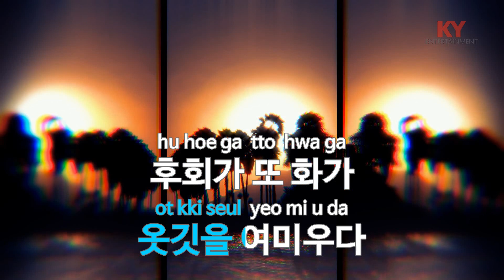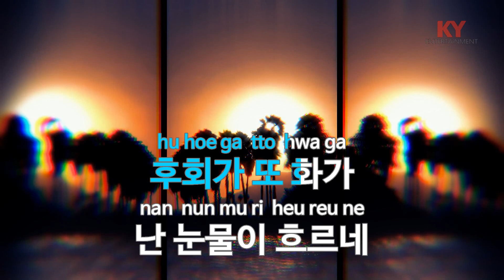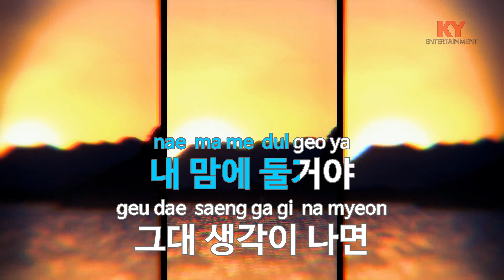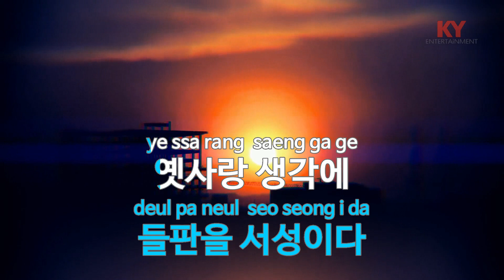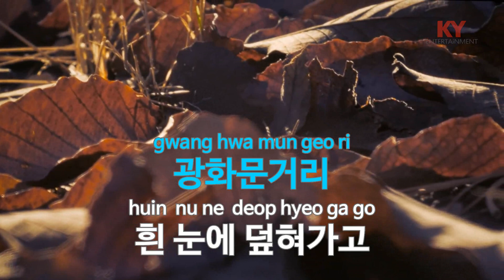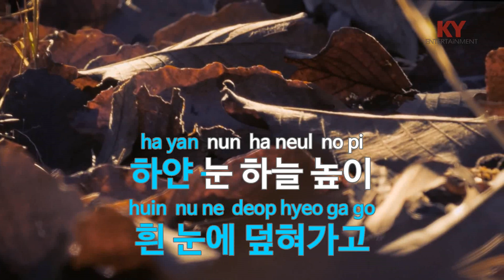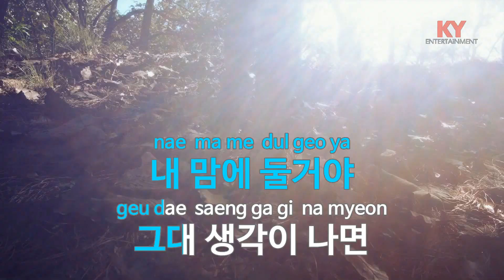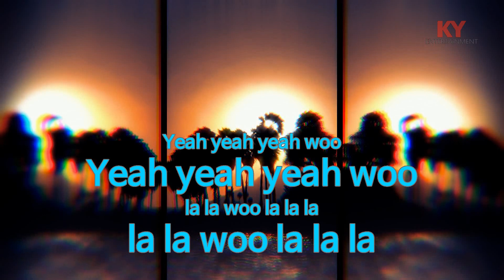옛사랑 - JK김동욱 (KY.64665) [KY 금영노래방] / KY Karaoke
★ 곡 정보 ★
번호 : 64665
제목 : 옛사랑
가수 : JK김동욱
작사 : 이영훈
작곡 : 이영훈

Copyrightⓒkeumyoung